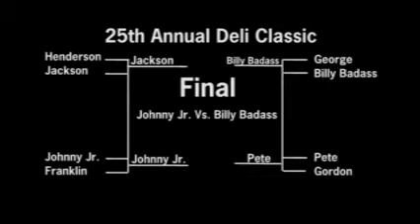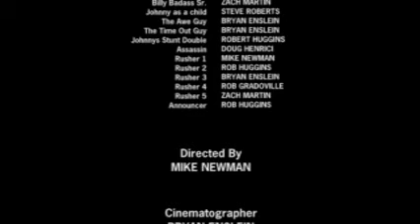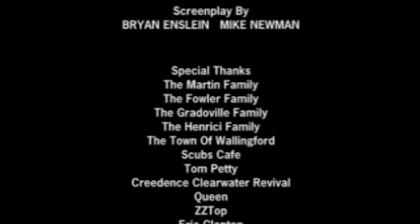Serve It Up (Part 2 of 2)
Director Michael Newman chronicles the rise of ping pong great Johnny Jr. (Edward Fowler) in this motivating portrait of the classic Chinese pastime. With riveting performances from its dynamic cast. Serve It Up takes you deep inside the relentless, cutthroat, inner sanctum of Ping Pong mania.